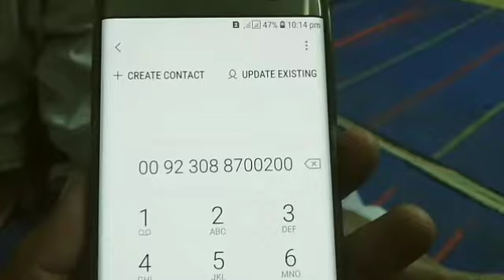se Jatoi Muzaffar_Garh ae Sham o Din